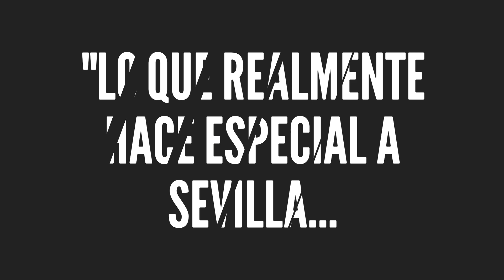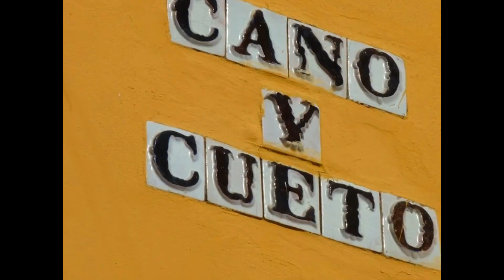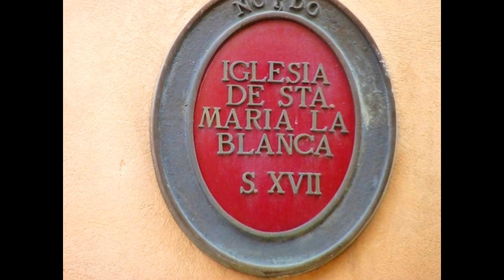DE TURISMO EN SEVILLA: "La Puerta de la Carne".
Justo al lado del barrio de Santa Cruz se encuentra la Puerta de la Carne, una zona llena de colorido y buen ambiente por la que merece la pena pasear.

¿Os gustó el vídeo? Compartidlo y pinchad en "ME GUSTA".

TWITTER: Podéis seguirme en Twitter en la dirección @Pepe_Lasala

INSTAGRAM: Me encontraréis en la dirección PepeLasala